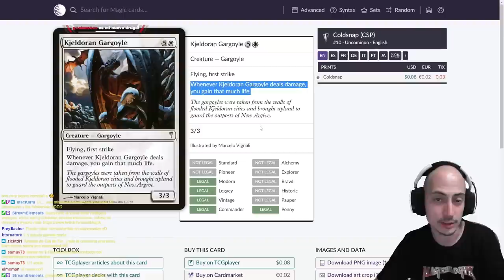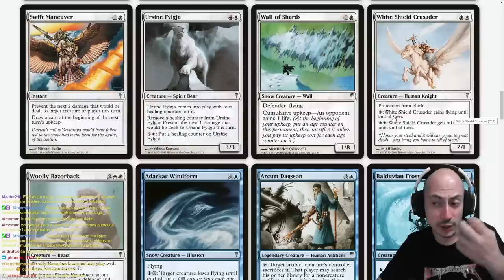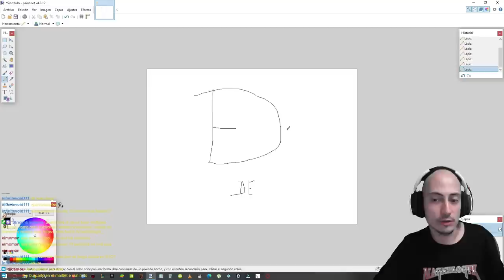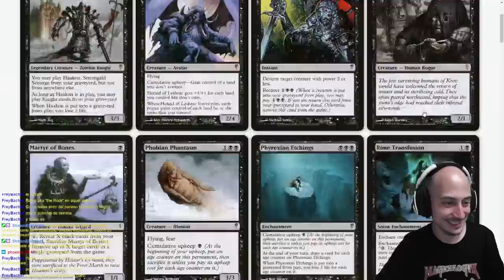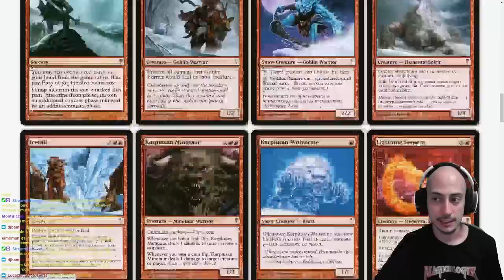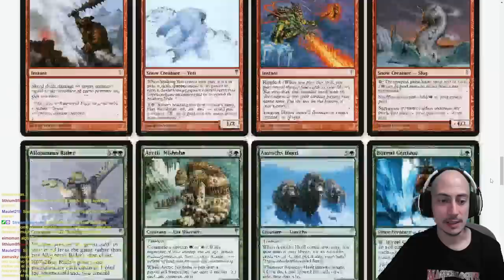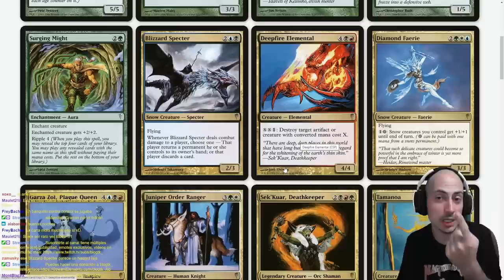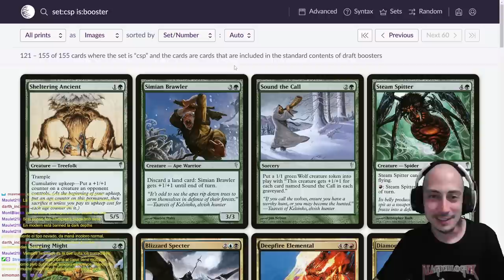La colección perdida. Análisis de COLDSNAP (Ola de frío)